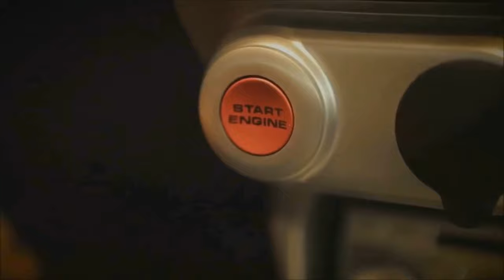🇫🇷 🚦DAILY OBSERVATION #34 🚦- ⏩️ Dashcam France™ ⏪ Observations quotidiennes 🇫🇷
✰✰✰ Vous souhaitez acheter une dashcam sur le site de la FNAC ?

Au programme :

- Un scooter qui roule sur le trottoir et grille une priorité à droite.
- Un autre scooter qui grille le feu rouge  (la police ne dit rien)
- Encore un conducteur avec son téléphone au volant.
- Deux voitures qui ont faillit s'accrochés.
- Une camionnette qui se rabat sur moi alors qu'il n'y a plus personne derrière ...
- Un accident (j'avoue je n'est pas compris comment)
- Les voitures qui ralentissent jusqu’à 33km/h au lieu de 50 a cause du radar...
- Puis des séquences courtoisie
- Et pour finir, des séquences "belles voitures" avec une nissan gt-r r35, une ford mustang et une corvette c6

Bon visionnage :)

Les logiciels utilisés :

Bon visionnage :)